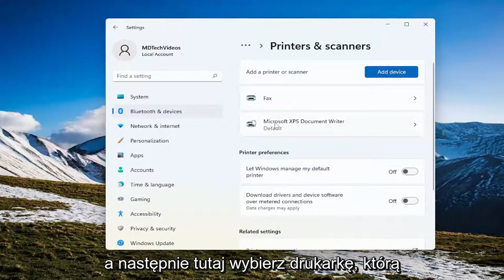Jak ustawić drukarkę domyślną w systemach Windows 11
Domyślna drukarka ciągle się zmienia w Windows 11/10 FIX [Samouczek]

Gdy używasz więcej niż jednej drukarki, bardzo irytujące jest to, że domyślna drukarka cały czas się zmienia. Przed naciśnięciem przycisku drukowania zawsze musisz sprawdzić, która drukarka jest obecnie dostępna, aby nie użyć niewłaściwej drukarki.

Problemy omówione w tym samouczku:
domyślna drukarka ciągle się zmienia
domyślna drukarka ciągle zmienia się w XPS Document Writer
domyślna drukarka ciągle się zmienia w systemie Windows 11
domyślna drukarka ciągle zmienia się na Microsoft XPS Document Writer
domyślna drukarka ciągle się resetuje

Czy zauważyłeś, że drukarka domyślna zmienia się sama, gdy na komputerze skonfigurowano wiele drukarek? Wynika to z wprowadzonej w systemie Windows 10 nowej funkcji o nazwie „Pozwól systemowi Windows zarządzać moją domyślną drukarką”, która automatycznie ustawia ostatnio używaną drukarkę jako domyślną. Chociaż może to być przydatne dla niektórych użytkowników, wielu innych może preferować ręczne ustawienie drukarki domyślnej. Jeśli szukasz zatrzymania okien przed zmianą domyślnej drukarki, możesz to zrobić w ustawieniach systemu Windows lub za pomocą edytora rejestru systemu Windows.